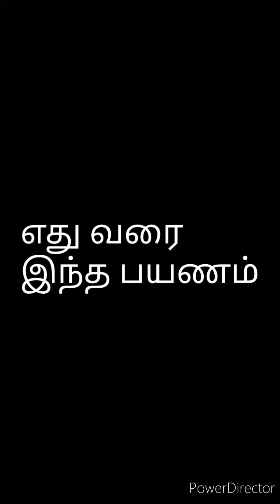எது வரை இந்த பயணம் ❤️🎻🎧☔😍 இசை மற்றும் பாடல் வரிகள் ❤️🎻🎧☔😍 A Godson Bandit's Musical